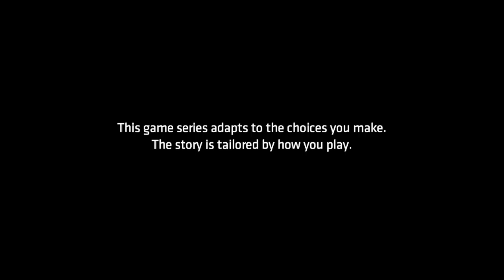Batman The Enemy Within Walkthrough Gameplay The Pact Episode 2 Part 7 Harley Quinn